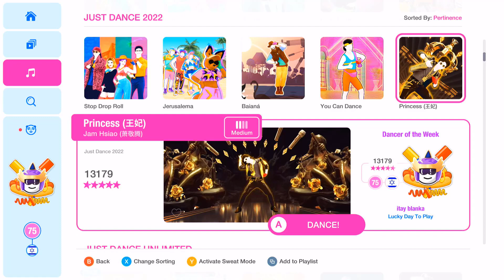JUST DANCE 2022 - Princess (王妃) by Jam Hsiao [Xbox One, 1080p]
vpn on xbox one someone? 😏😏